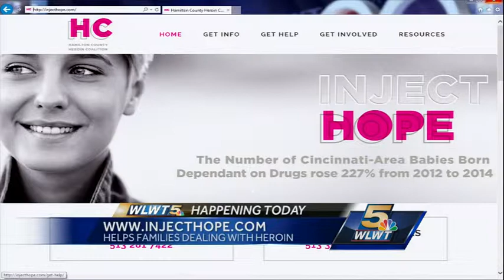Hamilton Co. to unveil new plan to deal with heroin distribution